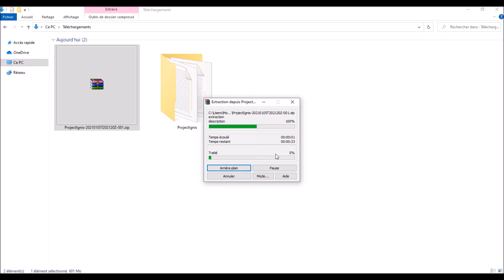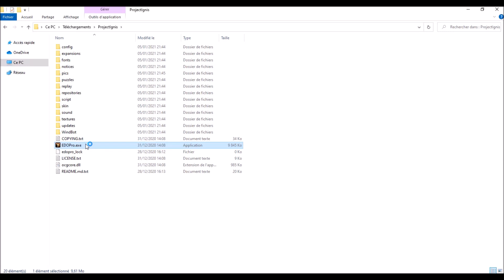EDOPRO FRANÇAIS EN 2 MINUTES ET EN 1 CLIC - PROJETIGNIS LE SIMULATEUR DE DUEL YU-GI-OH!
De Moltres ::)